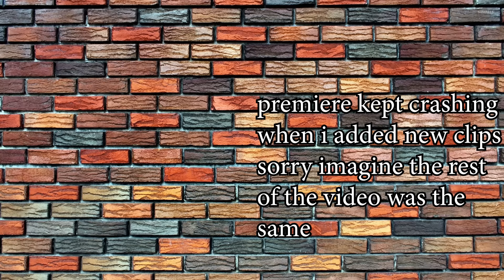Lonely God - Marlboro Nights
they said i couldn't make a video in an hour